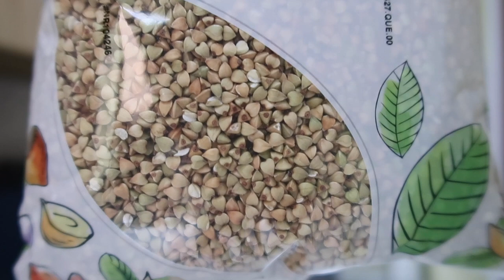How I lost 14lbs in 40 days on SW.